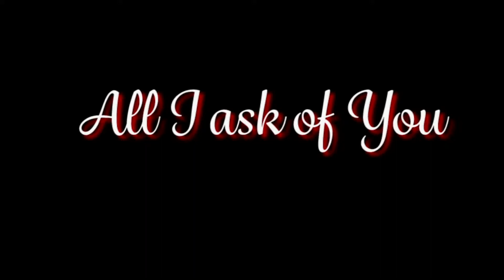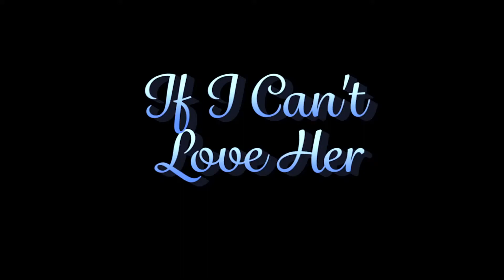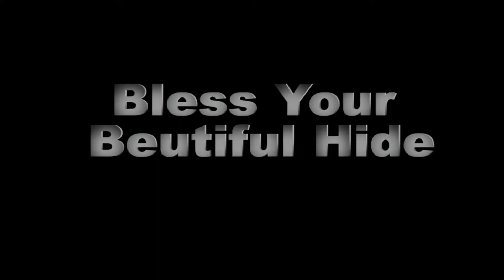Valentine Show Master 12:14:21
Our Valentine's Day Special Performance from our actors that are around each other all the time so they could perform without masks.  They put the show together in a week.  All narrations were unscripted and were live, so it made the show a little exciting.  Hope you enjoy. The show is, of course free, but any donations are appreciated.  As we try to keep our studio theatre open and prepare for a Summer Musical at Reinhart Auditorium in Merrillville.  MMRoss like all theatres have taken a gigantic hit this past year and are hanging on by a thread.  However we know times are rough and please enjoy the show donations or not.  AND A GIANT THANK YOU to those that have donated already, you are all wonderful and have no idea how much that has helped.